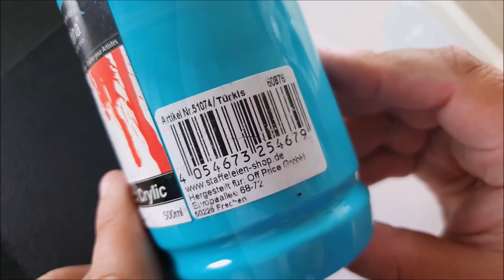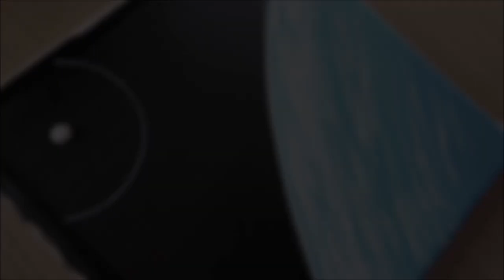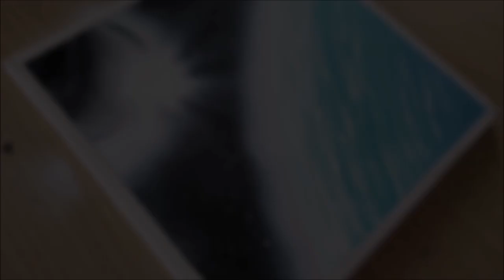KING ART PAINT THE SPACE IN 5 MINUTES N 201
PAINT THE SPACE IN 5 MINUTES